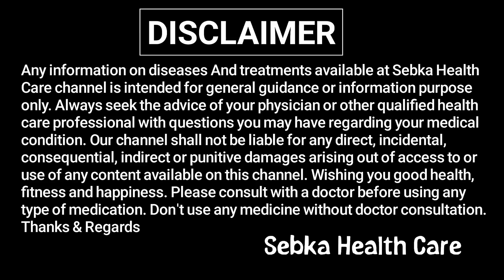খালিপেটে কাঁচা হলুদ খেলে শরীরে কি ঘটে❓ কাঁচা হলুদ খাওয়ার নিয়ম | হলুদ খাওয়ার ৮ টি উপকারিতা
আলোচিত বিষয়সমূহ -
কাঁচা হলুদ খাওয়ার নিয়ম
কাঁচা হলুদ খেলে কি কি উপকার হয়
কাঁচা হলুদ খেলে কি হয়
প্রতিদিন কাঁচা হলুদ খেলে কি হয়
খালি পেটে কাঁচা হলুদ খেলে কি উপকার হয়
কাঁচা হলুদ কিভাবে খেতে হয়
সকালে খালি পেটে কাঁচা হলুদ খেলে কি হয়
প্রতিদিন কতটুকু হলুদ খাওয়া উচিত
কাঁচা হলুদ কখন খাওয়া উচিত
কাঁচা হলুদ খাওয়ার উপকারিতা
কাঁচা হলুদের রস খাওয়ার উপকারিতা
কাঁচা হলুদের গুনাগুন কি
সকালে খালি পেটে হলুদ খেলে কি উপকার হয়

Any information on diseases And treatments available at this channel is intended for general guidance only. Always seek the advice of your physician or other qualified health care professional with questions you may have regarding your medical condition. Our channel shall not be liable for any direct, incidental, consequential, indirect or punitive damages arising out of access to or use of any content available on this channel. Wishing you good health, fitness and happiness. Please consult with a doctor before using any type of medication. Don't use any medicine without doctor consultation.